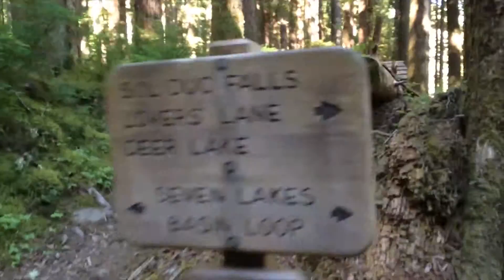Vlog Challenge Day 16 - Rainforest, Waterfalls, & a Sunset